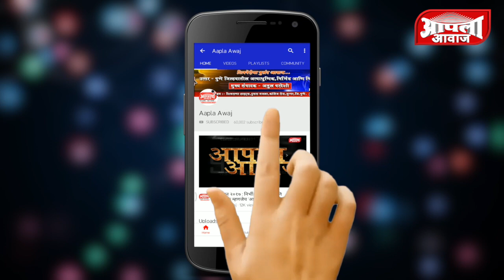दाऱ्याघाट पर्यटकांसाठी ठरतोय आकर्षणाचा केंद्रबिंदू | आपला आवाज टीम ने भात लागवडीचा घेतला अनुभव